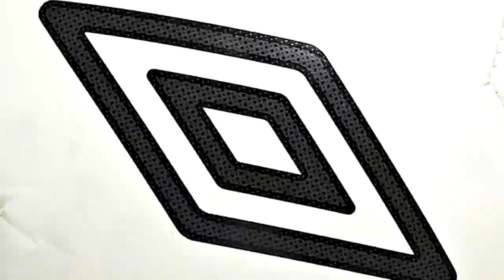Reading United AC vs Long Island Rough Riders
FULL TIME!!! Reading WIN 4-0!!! Captain Damion Lowe gets sent off in the first half but United pour on the offense to get second half goals from Kadeem Dacres, Mario Pinto, Manolo Sanchez and Wes Charpie!!! HUGE VICTORY for the boys!!!